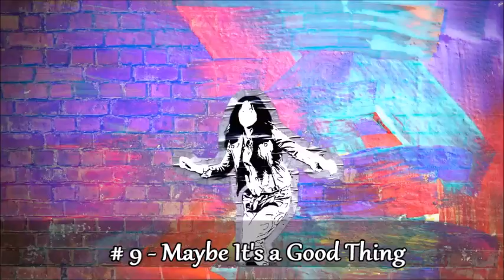KT Tunstall - My Top 10 Songs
The best 10 songs of this great artist. Enjoy !!!